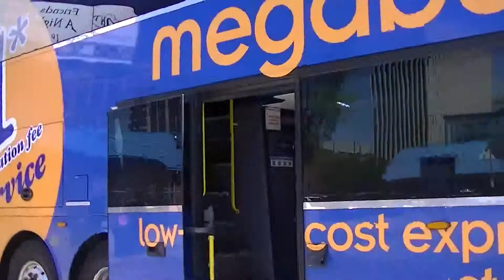Megabus # DD551 2010 Van Hool TD925